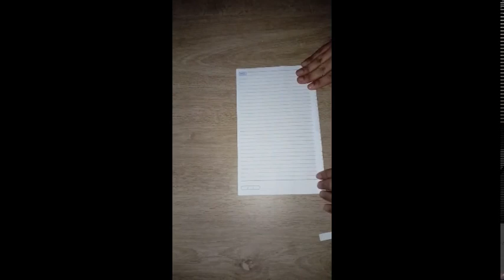Educação Física em Foco: Brincadeiras Juninas 3 em 1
-Prof: Derivaldo Júnior (CEI Ponta Russa)
1- Jogo das argolas: Terão que acertar as argolas no alvo.
2- Corrida de saco: Ao sinal de início terão que percorrer o caminho pulando dentro do saco, o que chegar primeiro vence.
3- Ovo na colher: Terão que realizar o percurso equilibrando o ovo na colher •
As experiências auxiliam no desenvolvimento da coordenação motora, equilíbrio e lateralidade, além de trazer o conhecimento brincadeiras típicas da época junina.
-Materiais: Bolinhas, saco de lixo ou sacola grande, colher e folha de caderno.
ESPAÇO: Adaptado. ESQUEMA INICIAL: A atividade pode ser feita individual ou em competição.
-Faixa Etária recomendada: Acima de 5 anos

Campos de Experiência:
1. Corpo Gestos e Movimentos

-Objetivo:

EI03CG01 - Criar com o corpo formas diversificadas de expressão de
sentimentos, sensações e emoções, tanto nas situações do cotidiano quanto em brincadeiras, dança, teatro, música.

EI03CG02 - Demonstrar controle e adequação do uso de seu corpo em brincadeiras e jogos, escuta e reconto de histórias, atividades artísticas, entre outras possibilidades.